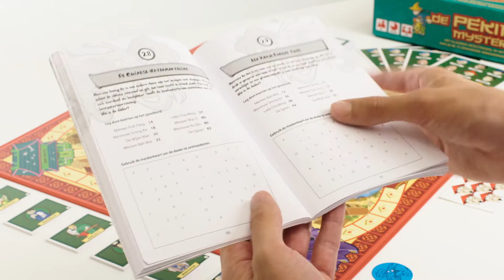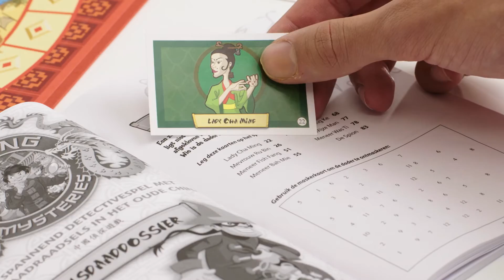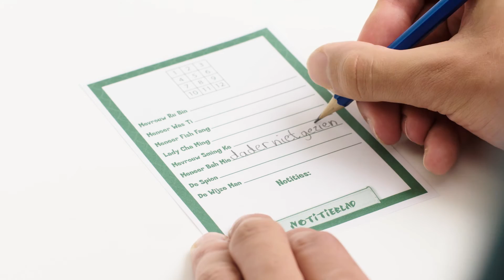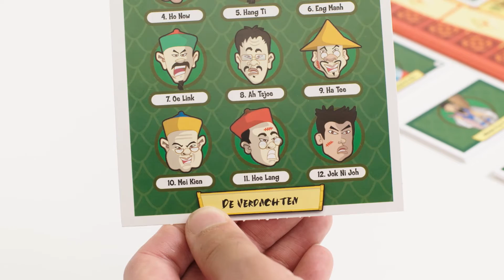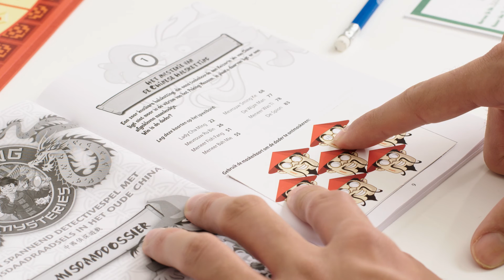De Peking Mysteries Speluitleg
Help de beste detectives van Peking bij het oplossen van allerlei vreemde mysteries! Wie heeft de chaos in de mievoorraad van meneer Bah Mie veroorzaakt? Wat is er met de prachtige pauwen van Gravin Ping Ping gebeurd? Wie verkocht nep thee aan de inwoners van Peking? Zoek uit wie de dader is in 75 verschillende, grappige mysteries.